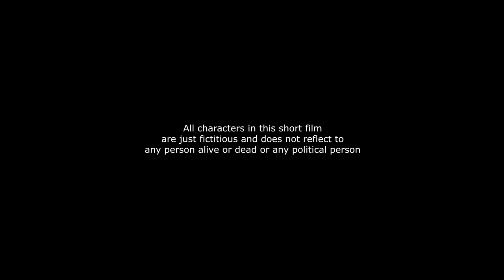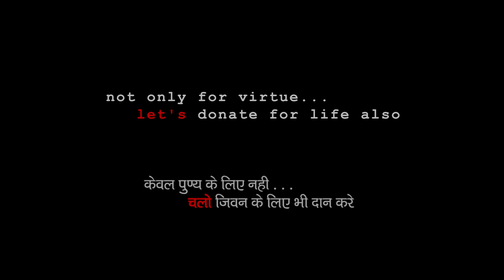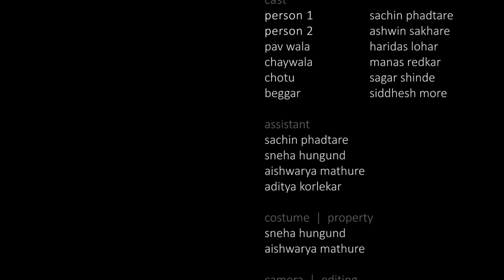Blood Donation is a Virtue | Let's | Short Film by Mangesh kadam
Short Film by Mangesh kadam

We are very thankful to "Friends2support". which gave us opportunity to participate in this event.
Our short film "Let's" was under top 15 . Please watch and share your feedback on this (If you like then plz share with others also

Director-Mangesh Kadam
cast
person 1-sachin phadtare
person 2-ashwin sakhare
pav wala-haridas lohar
chaywala-manas redkar
chotu-sagar shinde
beggar-siddhesh more
assistant-sachin phadtare,sneha hungund,aishwarya mathure,aditya korlekar
costume & property-sneha hungund,aishwarya mathure
camera & editing-mangesh kadam
music & sound-manas redkar,gaurav oturkar
story & screenplay-mangesh kadam
subtitle-sneha hungund